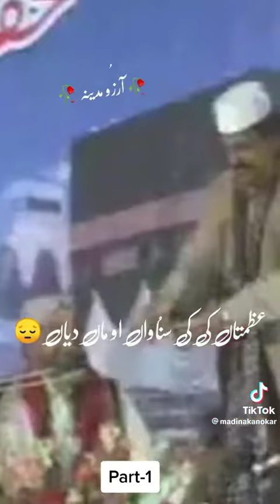MAA KI SHAAN II ZROOR SUNAIY II